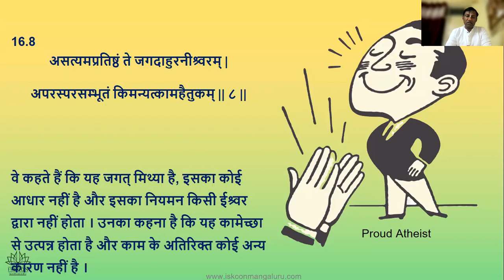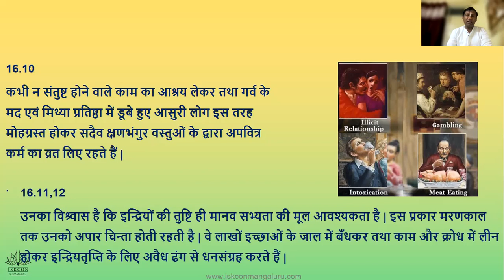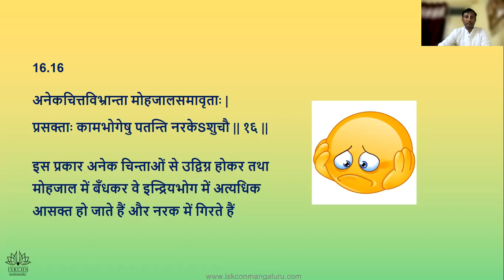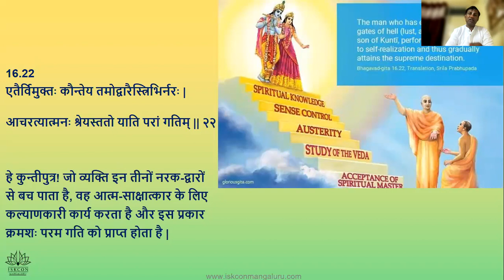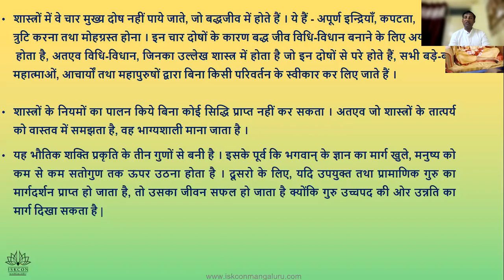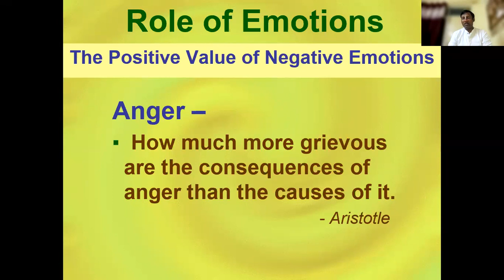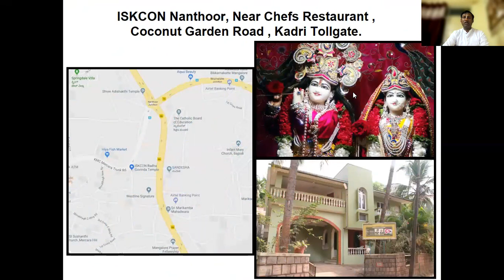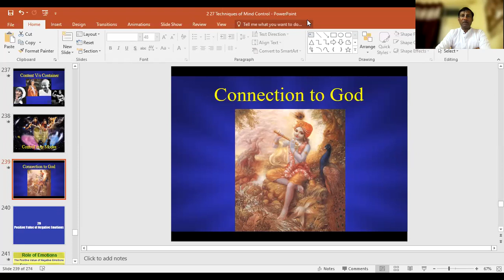Bhagavad Gita- Chapter 16- Level 1 Youth Hindi 9:00 PM by Sudhakar Prabhu ji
Understand Gita in 18 days, BG 20 Level 1 Youth Hindi 9:00 PM by Sudhakar Prabhu ji, Hare Krishna